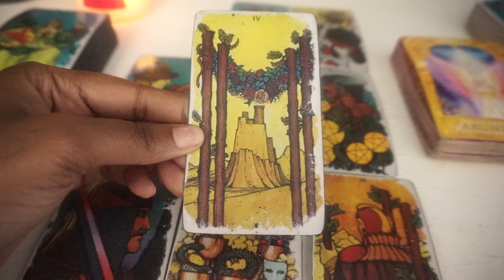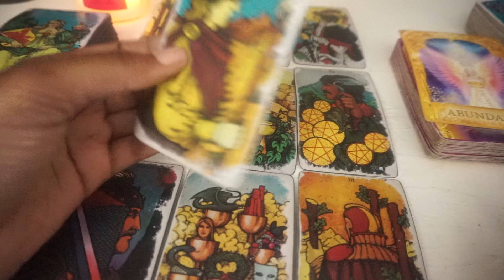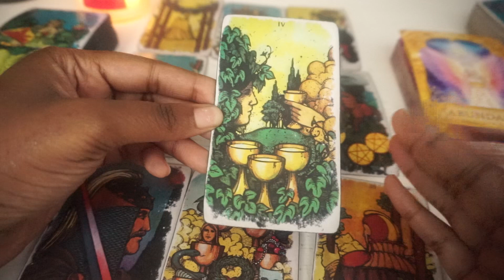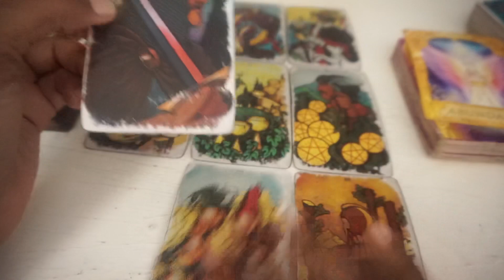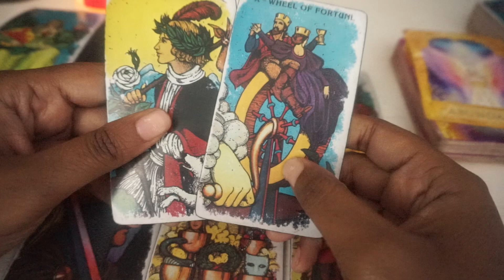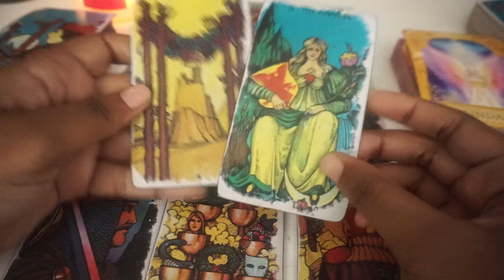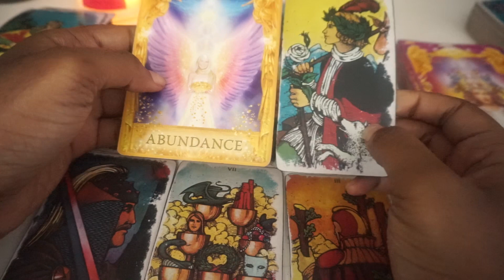TAURUS♉️TAKE THE LEAP OF FAITH!🧗‍♂️ OCT. 1-8th 2019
SINGLE CARD READING: $2.22

3 CARD SPREAD(PAST/PRESENT/FUTURE: $3.33

4 CARD LOVE SPREAD: $4.44

5 CARD FUTURE SPREAD: $5.55

7 CARD RELATIONSHIP SPREAD: $7.77

9 CARD SPREAD (LOVE/WORK/FAMILY): $9.99